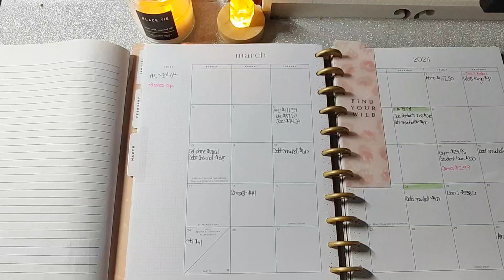Crush Debt Using The Budget By Paycheck Method | March Paycheck Plan With Me!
I am paid bi-weekly from my full-time job and when I get paid, I like to work a zero-based budget. Hang out and budget with me my first paycheck of March 2024. I walk you through how I assign a job for every single dollar while living within my means. In this particular budget by paycheck, I have a lot of debt snowballs to incorporate as well as showing how I budget the extra overtime income. I feel so much more in control while working within a zero-based budget. It has allowed me more control on actually making progress with getting my debt paid down. In this video, I allocate money using the Cash Envelope System aka the Cash Stuffing method and assign the money to my wallet, various sinking funds, and extra debt.

If you would like to earn 40 free listings when opening your own Etsy,

If you want to send a letter or Happy Mail (only if you want to!)
Authentically Allison

A LITTLE BIT ABOUT ME:
Hi, my name is Allison. I'm on a journey to be debt free.  My wakeup call when I sat down in August 2022 and wrote down all of my debt and I could not believe how out of hand it had gotten. With the economy and increasing rates, it was getting hard to pay the minimums or to have margin to pay extra. I discovered the cash envelope stuffing method and started end of September 2022 and never looked back. Budgeting has been a big reason why I can now make progress and deal with life as it has popped up with health things.

MONEY SAVING APPS I USE AND LOVE
Sign up for Fetch Rewards. Simply scan any receipt and earn points to redeems for various gift cards. You can link up digital receipts too from Walmart, Amazon, and email! It is free!

Another one that I have used for many years is Shopkick!

CONSOLIDATE YOUR DEBT
I got a personal loan through Lending Club to consolidate all of my debt. I was able to cut my interest rates literally in half.

MAKE MONEY SELLING YOUR NEW OR USED ITEMS
Have you heard of Poshmark? It's my go-to for buying & selling fashion and more!